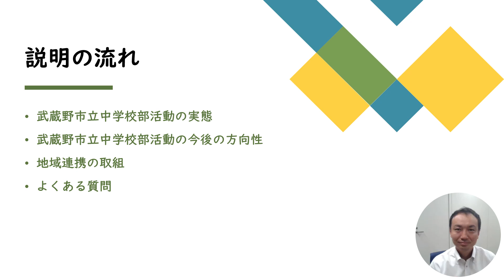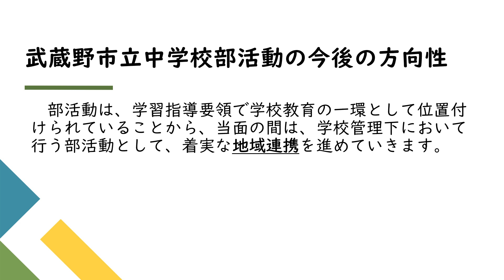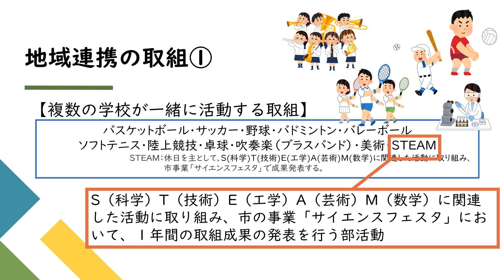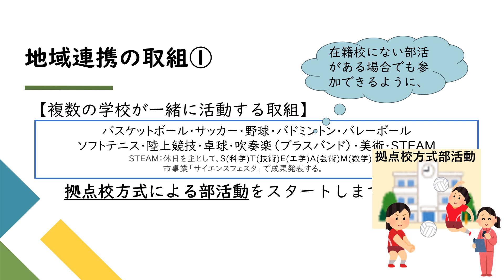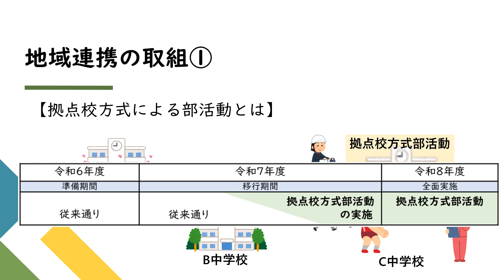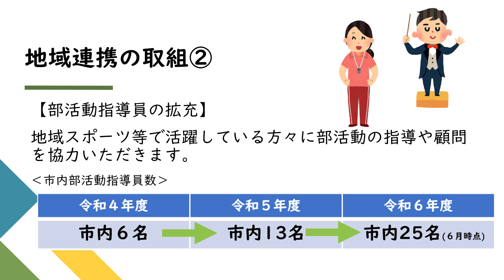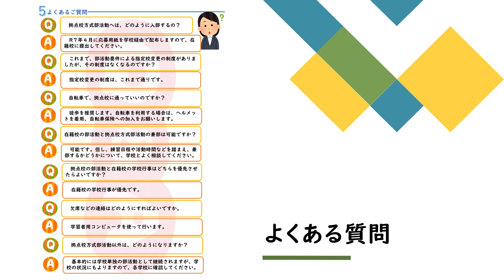令和７年度から中学校の部活動で新たな取組が始まります！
部活動は学校教育の大切な取組の一つとして、先生方の負担軽減をしつつ、当面は学校管理下にて、着実な地域連携を進めます。